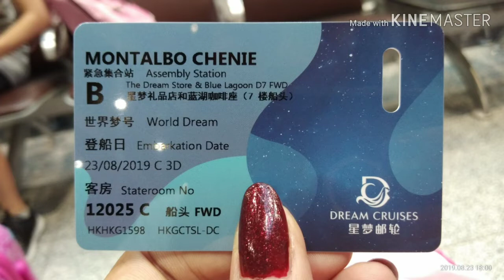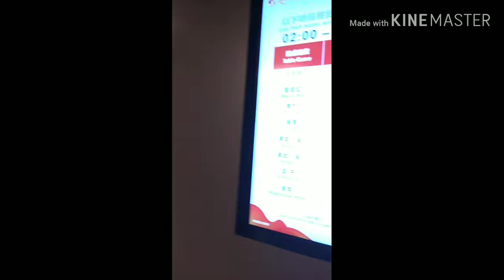Dream Cruise hongkong(part 1)